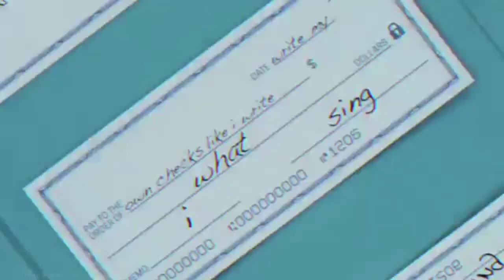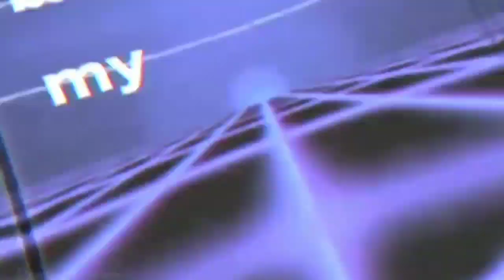Janiel Jarama - 7 Rings (Official Video)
7 Rings · Janiel Jarama

Into You

Lima Music Studio